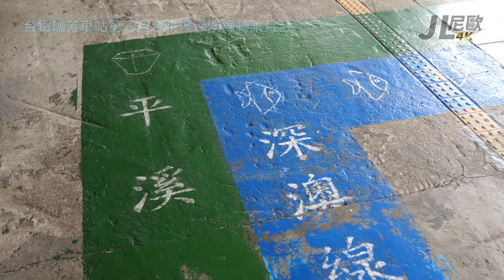【JL尼歐鐵道篇】4K60fps 瑞芳車站 十分車站 列車紀錄 水泥貨物列車 EMU3000型自強號 平溪深澳線列車 & 十分老街天燈升空 Ruifang Station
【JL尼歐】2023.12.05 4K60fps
(1)瑞芳車站列車通過、進站 & 十分車站列車離站
 水泥貨物列車、EMU3000型新自強號、平溪深澳線往菁桐方向區間車
(2)十分老街天燈升空